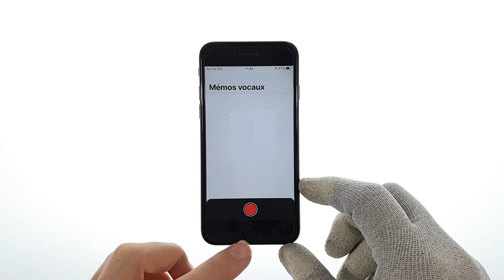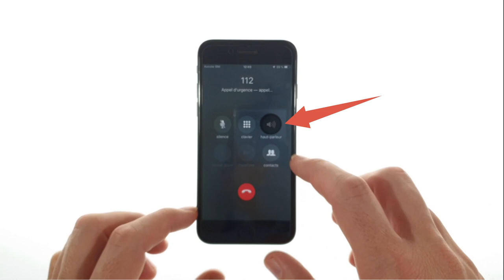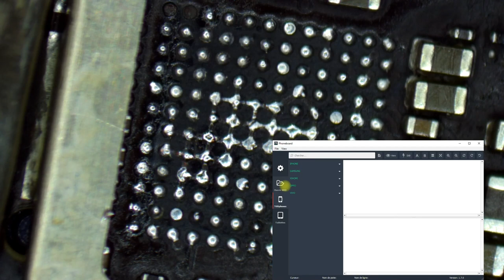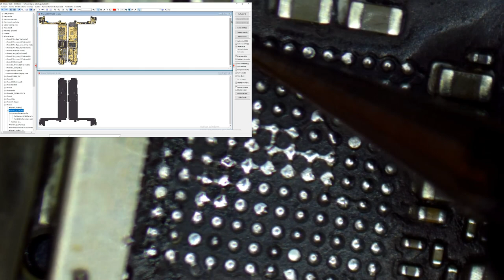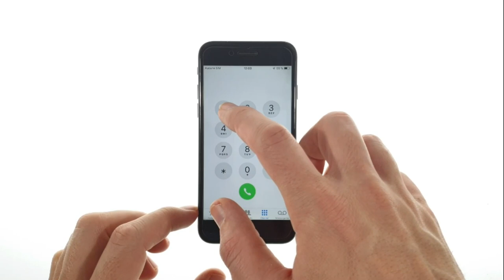Comprendre et résoudre le problème de son sur iPhone 7- Réparation - Pieces2mobile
Voici un cas parmi tant d'autres, un problème de son sur iphone 7 . Et finalement on se retrouve à opérer le cerveau de cette carte-mère. Opération dangereuse mais réussie.